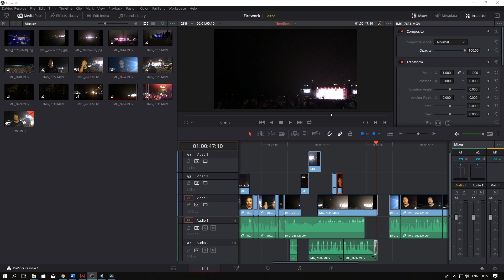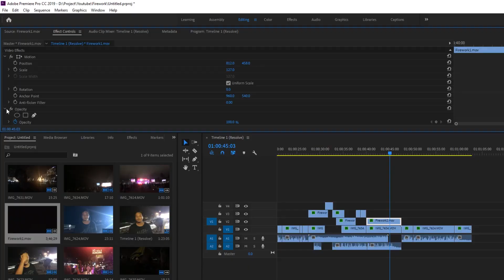วิธีซ้อนภาพพลุแบบง่ายๆ จาก Pattaya Firework Festival 2019